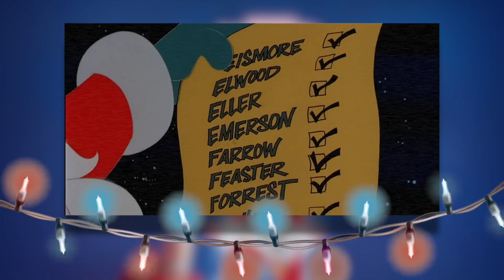NATIONAL LAMPOON'S CHRISTMAS VACATION (1989) - Let's Talk About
SOCIAL!